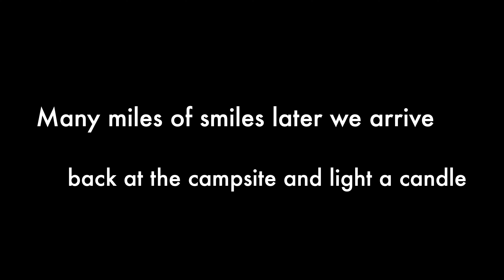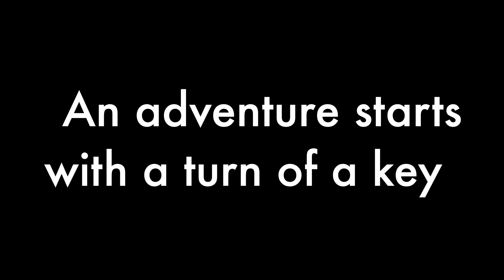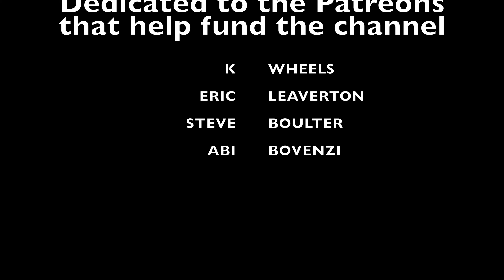Exploring An Abandoned Warehouse But Is It!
Music used
Song: Marin Hoxha - Good Times (ft. Tara Louise)

This video is presenting exploring an abandoned warehouse on a honda monkey bike   but also try to cover the following subject:
-abandoned places gone wrong
-exploring gone wrong
-Bikes in warehouse

Youtube is the best website to visit when looking for videos about exploring an abandoned warehouse on a honda monkey bike.
Exploring an abandoned warehouse on a honda monkey bike is clearly something that intrigues you and quite a lot of people so i made this video .

Follow our videos about exploring an abandoned warehouse on a honda monkey bike as well as other similar subjects on

Have i responded to all of your concerns about exploring an abandoned warehouse on a honda monkey bike?
 individuals who searched for abandoned places gone wrong likewise looked for exploring gone wrong.